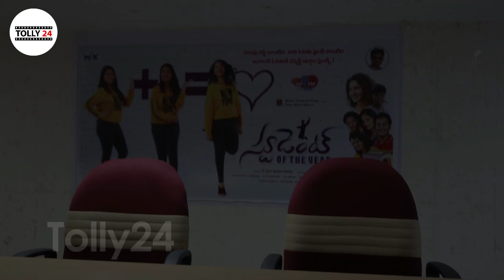Student Of The Year Movie Team Meet With College Students